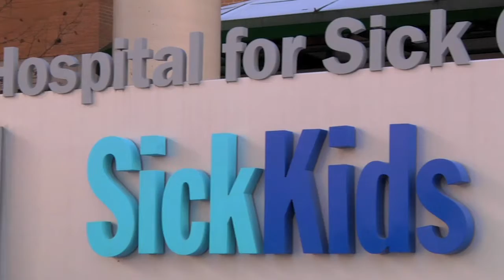Why We Do Extra Life | Tobin's Story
On November 3rd, Confident Gamers will be teaming up again this year with thousands of gamers worldwide to take part in a 24 hours gaming marathon to Play Games & Heal Kids thanks to Extra Life!

Confident Gamers is fundraising for the Children's Miracle Network Hospitals through the organization Extra Life.

Our fundraising goal is: $1,000.00 which is tax-deductible.

Please support our fundraising!